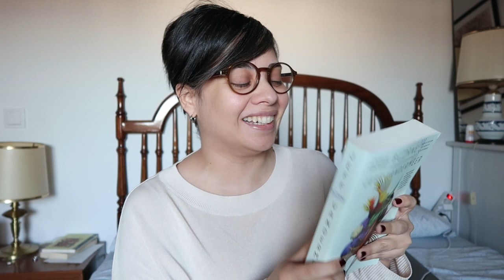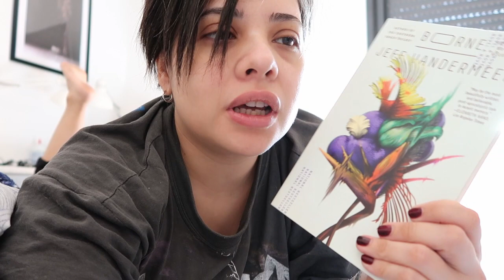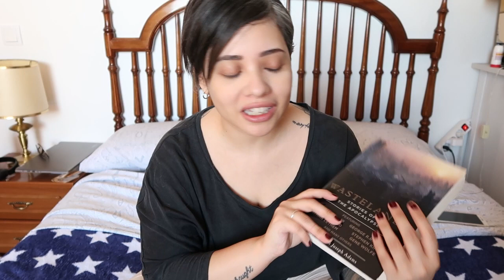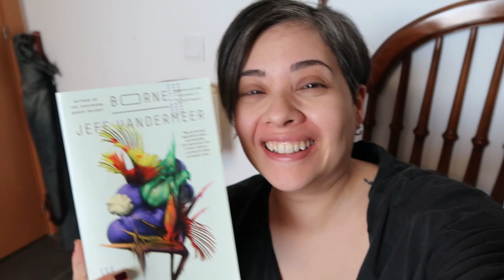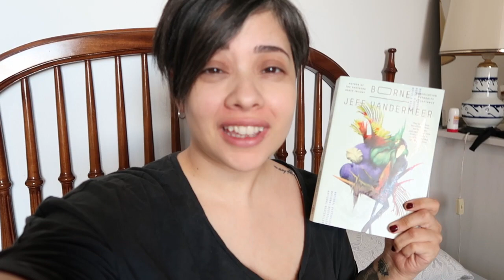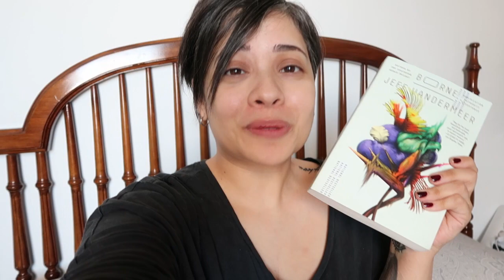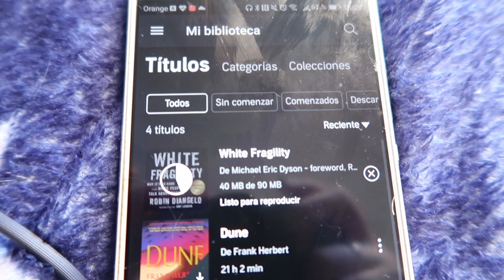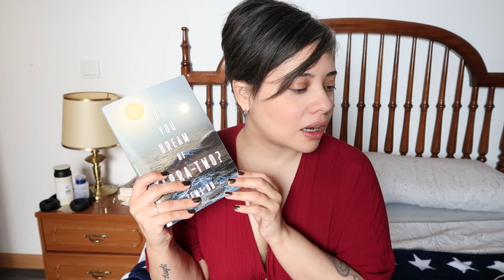Weekend Reading Vlog